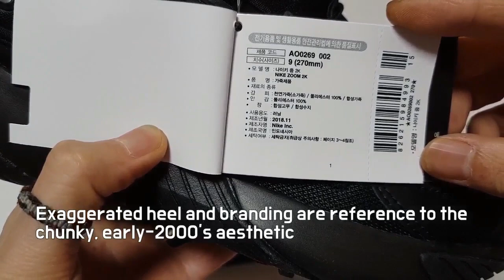Nike Zoom 2K Triple Black unboxing/Nike Zoom Black on feet review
Style Code AO0269-002
it's AUTHENTIC